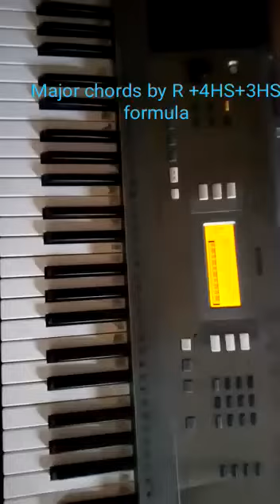HOW TO CONSTRUCT A MAJOR CHORD ON A MAJOR SCALE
MOFFAT NALIANYA